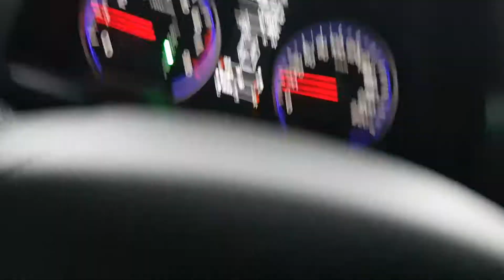When it rains in the desert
Heavy rainfall in UAE Al Ain